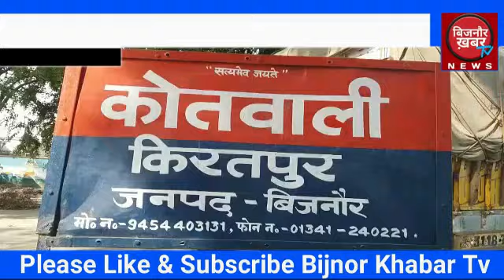BIJNOR KHABAR || बिजनौर 3 और कोरोना मरीज किरतपुर व नूरपुर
अगर आपको कोई खबर भेजनी है तो इस नम्बर पर सम्पर्क करें बिजनौर ख़बर टीवी हेड ऑफिस 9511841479
बिजनौर जनपद में लगातार कोरोना के मरीजो के मिलने से स्वास्थ्य विभाग में हड़कंप मचा हुआ है। प्रवासी मजदूरो के  आने  से  3 व्यक्ति कोरोना संक्रिमत बताया जा रहा है यह व्यक्ति बाहर  से  आने वाले लोगो के सम्पर्क में आये थे किरतपुर व नूरपुर  क्षेत्र  में मिलने से  प्रशासन में मचा हड़कम आज  3 और कोरोना पॉजिटिव मिले है।जिला प्रशासन ने सभी जगह के हॉटस्पॉट को सील करके यहाँ पर सैनिटाइज का काम शुरू करवा दिया है।इन सभी की पुष्टि फोन पर डॉ सीएमओ विजय कुमार यादव ने करते हुए बताया कि जनपद में अब 90 कोरोना संक्रिमत मरीज हो गए है। इस प्रकार ज़िले में टोटल 206 जिसमे 112 ठीक हो चुके है 4 की मौत हो चुकी है बात करे एक्टिव केस की तो जनपद में अब 90 केस हो गए है जगह को सैनिटाइज किया जा रहा है।इन सभी लोगो की कॉन्टेट हिस्ट्री के बारे मे पता किया जा रहा है